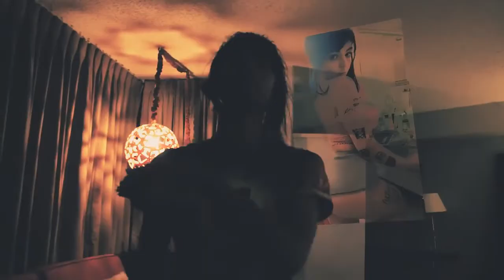Lil KAZUYA (rip 2016-2017) girlfriend / ガールフレン OFFICIAL MUSIC VIDEO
PRODUCDED BY $ T.N.C $

directed by  Madisyn Simien / edit by imnotmelrose

"Girlfriend / ガールフレ" by Lil Kazuya

follow Lil Kazuya / @swexstar